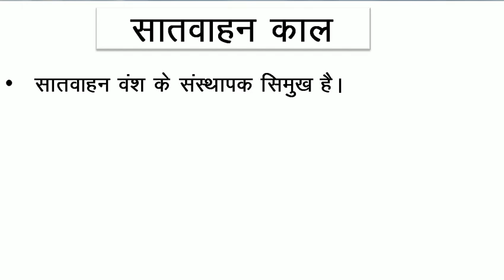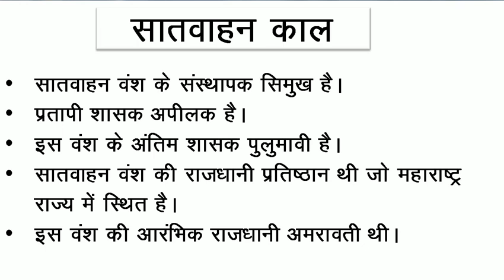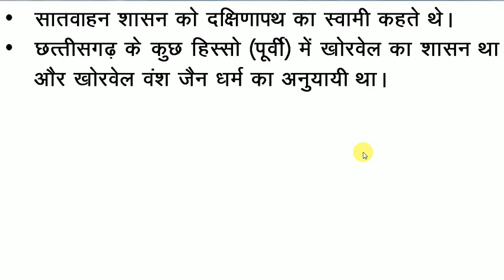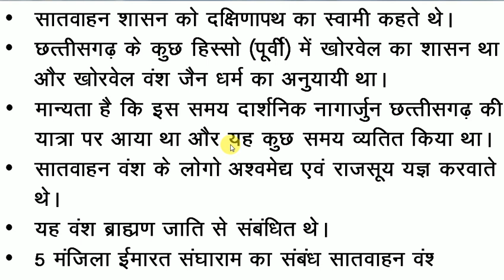सातवाहन वंश/काल | छत्तीसगढ़ के इतिहास 7 | Cg gk in hindi | Gk in hindi 2019 | Cg ka satwahan vansh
Hi…
छत्तीसगढ़ के प्राचीन इतिहास का अध्ययन किया गया है। भाग 7. में इसमें सातवाहन वंश/काल का अध्ययन किया गया है।

Thanks…